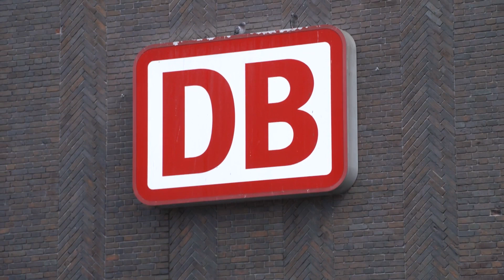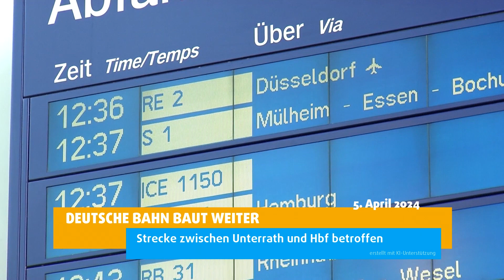STUDIO 47 .nachrichten | 05.04.2024 | BROSCHÜRE „KLÜGER GEGEN BETRÜGER!“ WARNT VOR BETRUG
Die Themen in den „STUDIO 47 .nachrichten“ vom 5. April 2024:

• „Klüger gegen Betrüger!“ warnt vor Betrug: Polizei und Sparkasse stellen neue Broschüre vor
• Deutsche Bahn baut weiter: Strecke zwischen Düsseldorf-Unterrath & Duisburg Hauptbahnhof betroffen
• IG BAU ruft zum Betriebsräte-Preis auf: Betriebsräte können sich bis 30. April bewerben